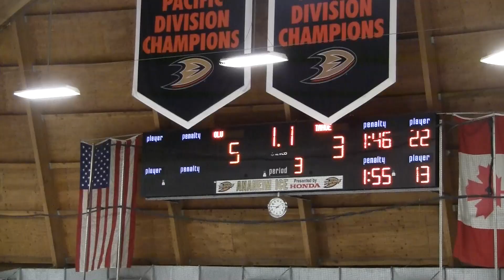Olu You Got Me Rockin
Orange Lutheran Varsity ice hockey Highlight Video 2017